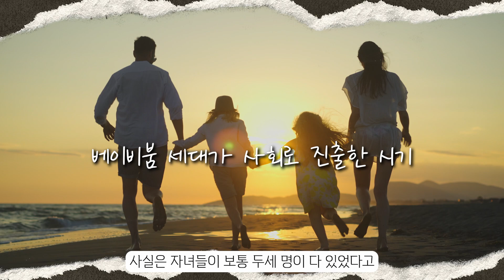카니발이 성공 "할 수밖에" 없던 이유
수원에 위치한 무사고 중고차 우리들모터스 입니다.
대표: 조수인